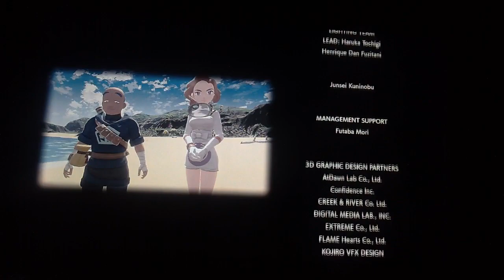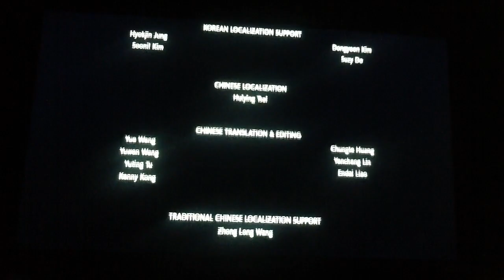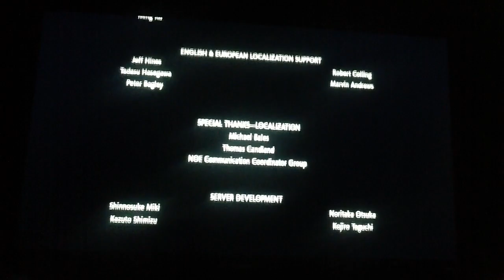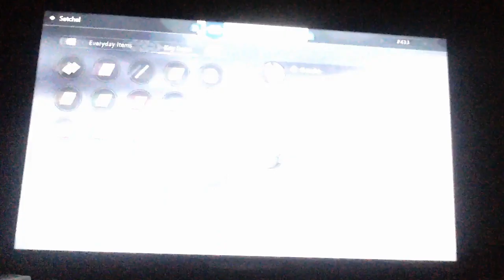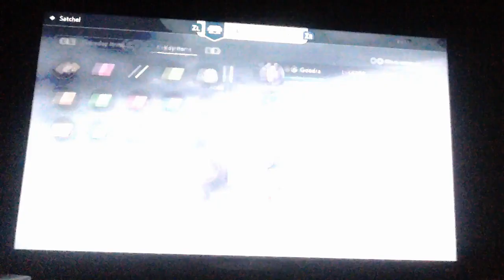Pokemon Legends of Arceus 27 (I did it. I saved the world)